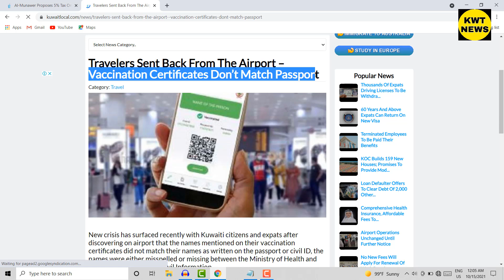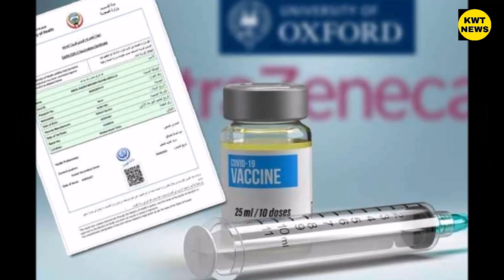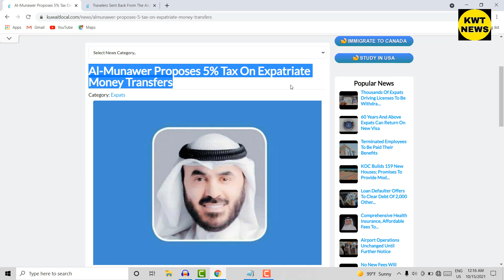Kuwait news 2 important update Kuwait expats Kuwait update new Kanoon update news today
Kuwait news 2 important update

Kuwait expats Kuwait update

 new Kanoon update news today